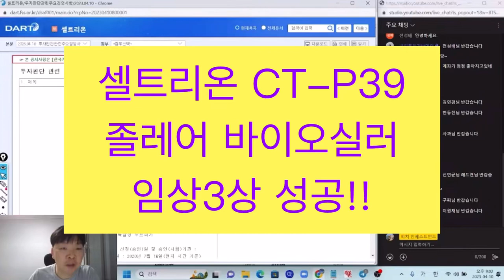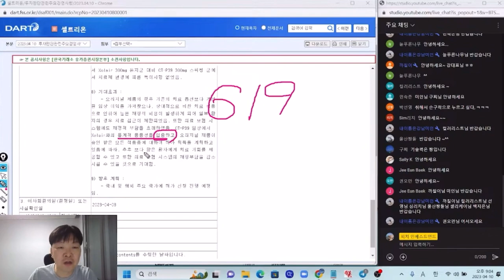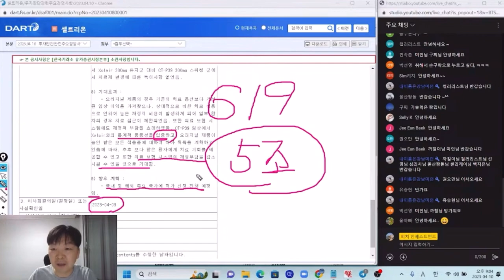셀트리온 졸레어 바이오시밀러 임상 3상 성공!!